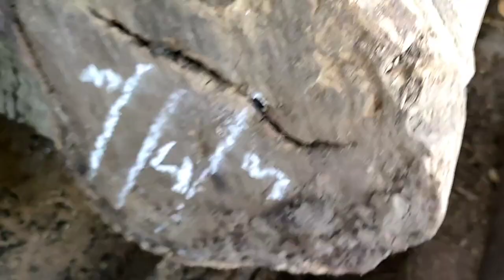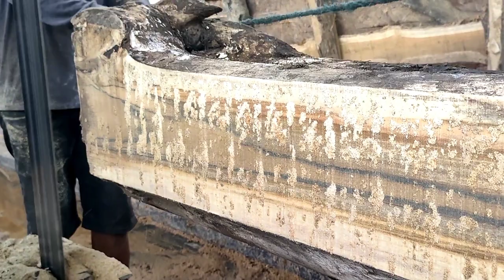menemukan kayu di dalam tanah yang terkubur sejak 500 tahun lalu digergaji sawmill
kami menemukan kayu di dalam tanah yang terkubur 5000 tahun digergaji sawmill

Cara membedakan kualitas mebel kayu jati yang pertama adalah dengan melihat serat kayunya. Kayu jati yang bagus adalah yang sudah berumur tua, semakin tua umurnya maka semakin stabil penampang papan yang dihasilkan. Kemungkinan untuk susut, retak pecah atau melengkung bisa di minimalisir dengan penggunaan kayu yang sudah berumur tua.
kita bisa melihat apakah kayu tersebut sudah atau tidak dari rapatnya dan jumlah lapisan kambiumnya. Semakin rapat dan banyak jumlah lapisannya, maka semakin tua pula usia pohonnya. Dan begitu sebaliknya.

Selain kita lihar dari bagian kepala kayu, kita juga harus melihat dari potongan samping atau radial dan angensial section untuk menentukan rapat atau tidaknya serat kayunya.

Semakin rapat seratnya, semakin tua berarti umur kayu nya, yang itu artinya semakin bagus kualitasnya.

Cara membedakan kualitas mebel yang selanjutnya adalah dengan melihat lebar papan / komponennya

Grade C minimal 15 cm, Karena rata2 mebel dengan kualitas ini pakai kayu log dengan diameter dibawah 20 cm. Makanya untuk mendapat papan yang bagian tengah / heartwood (lihat gambar diatas tadi), maksimal lebar papan yang didapat adalah 15 cm

Grade B minimal 20 cm karena log yang dipakai untuk grade B adalah diameter 30 cm kebawah. Jadi untuk dapat heartwood yang bagus, minimal lebar papan musti segini.

Grade A minimal 25 Cm. Log yang digunakan untuk pembuatan mebel grade A adalah 30 cm lebih. Jadi lebar papan 25 cm sudah cukup ideal untuk dapat papan kualitas bagus